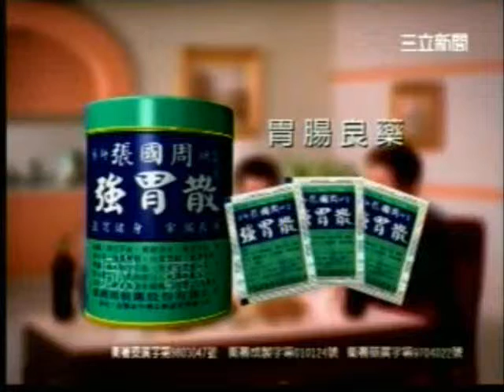20091201林右昌競選CF（三立）.wmv